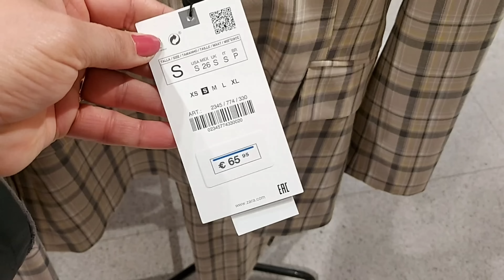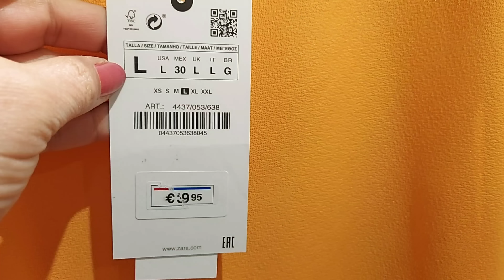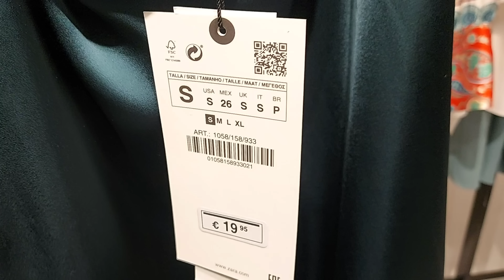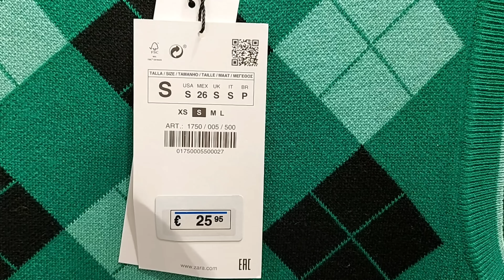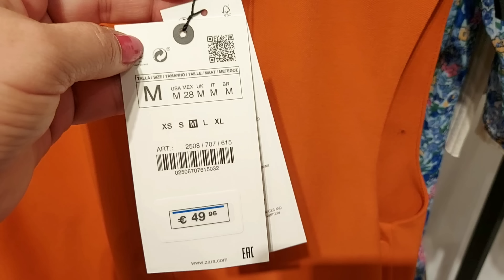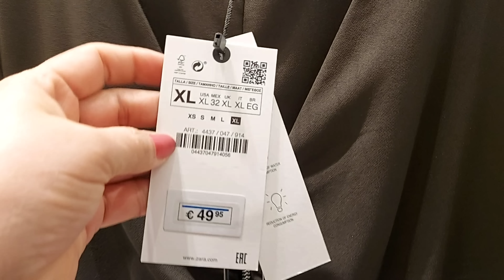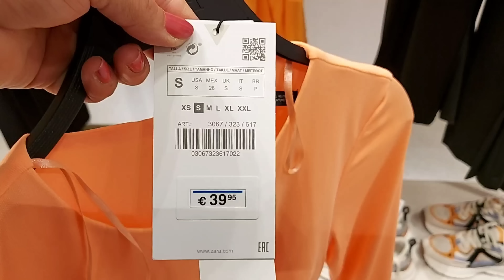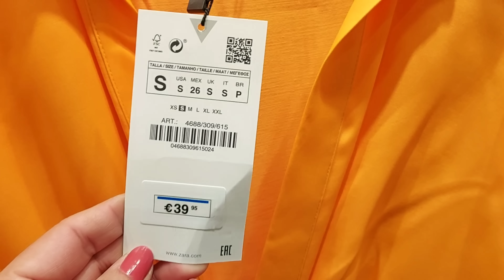ZARA WOMEN'S NEW COLLECTION / FEBRUARY 2022